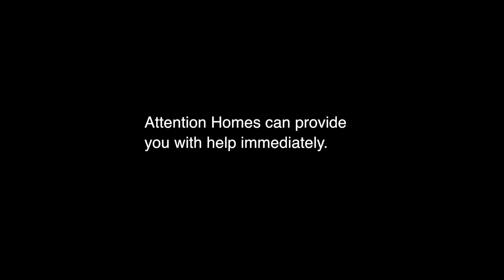Attn Youth: We can Help!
Services provided to homeless youth 2013 by Attention Homes: day drop-in, meals, emergency shelter, housing & health referrals, wifi, warmth.